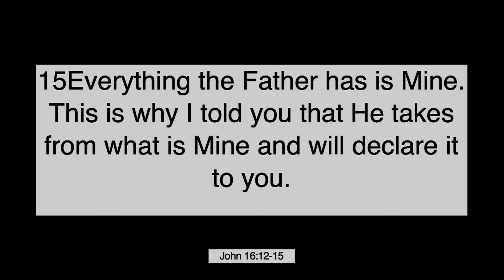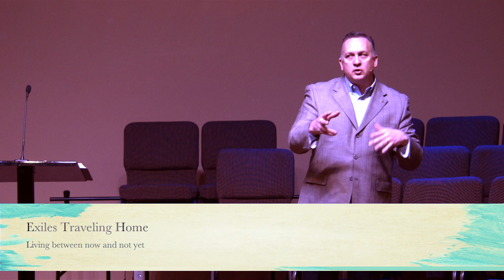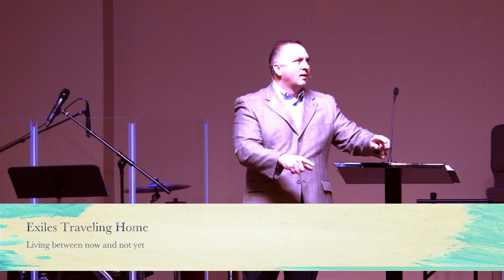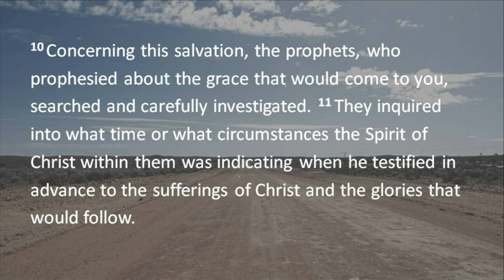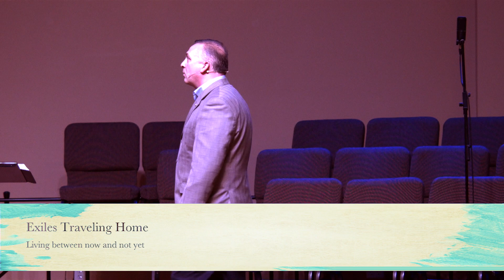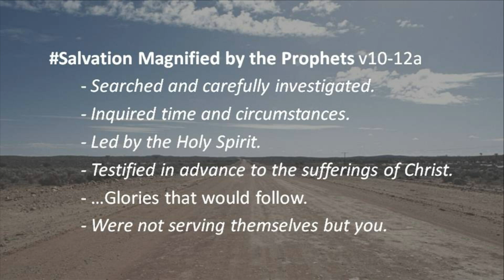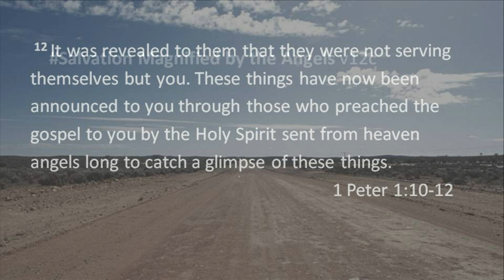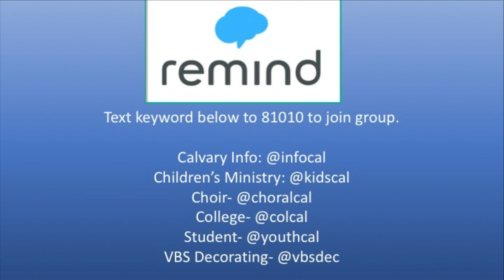Full Service - February 9th, 2020 - Calvary Baptist Church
"Exiles Traveling Home" - A Study of 1 Peter

Calvary Baptist Church in Bowling Green, KY.